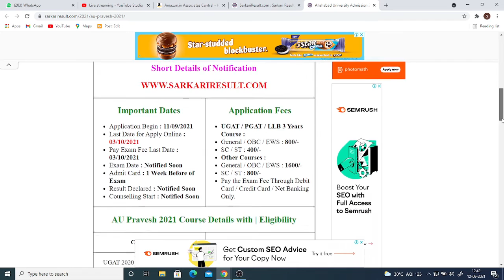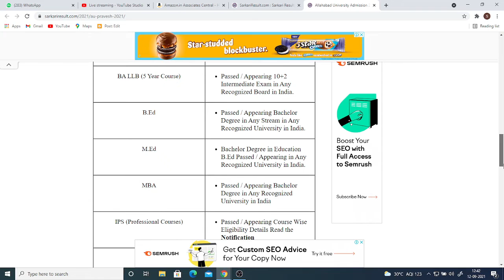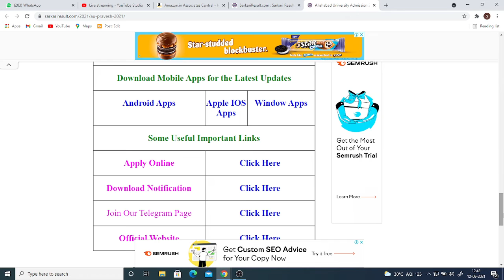APPLY NOW Online For University of Allahabad AU Pravesh UGAT PGAT IPS Admission 2021| Full Details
Hello students who willing to get collegeadmision2021 can watch this video regarding Allahbadadmision2021 entranceexam2021 .
Central University located in Prayagraj city of Uttar Pradesh - Allahabad University Admission 2021 All courses like BA, B.Com, B.SC, LLB, BA LLB, MA, M.Com, M.Sc, M.Ed, LLM, Online applications have been started for CRET, PHd and others. Any candidate who is interested in taking admission in this university can apply online from 11 September to 03 October 2021.